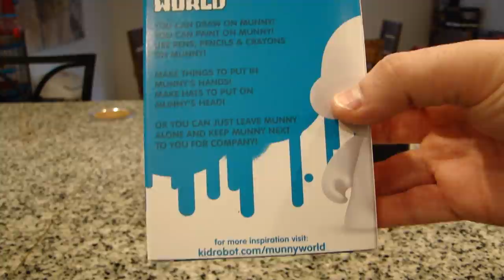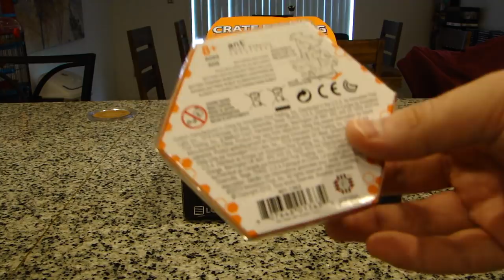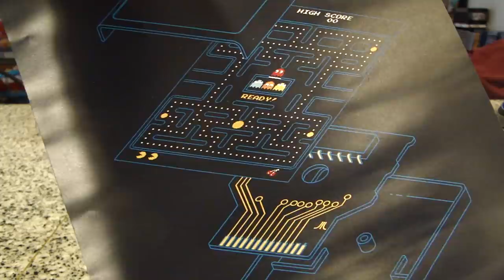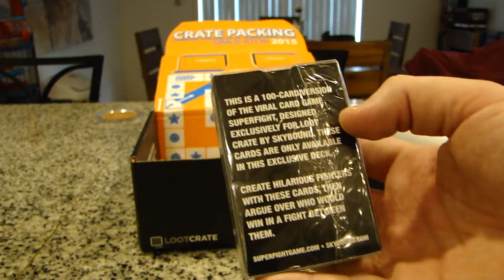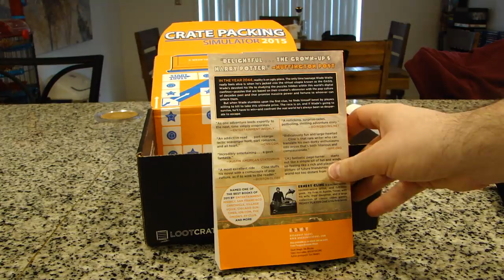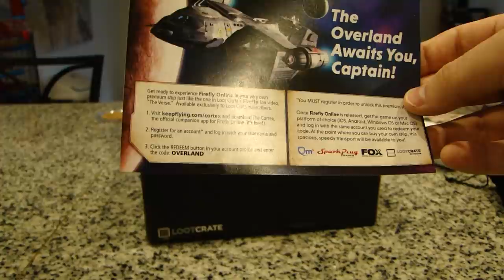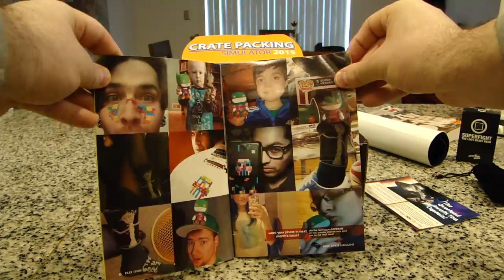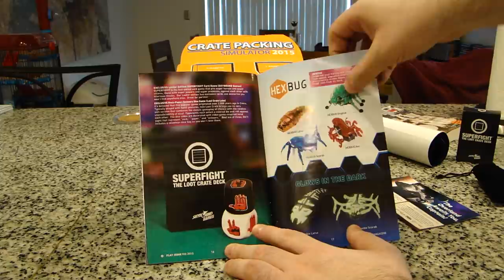LootCrate Unboxing: February 2015 (Game On!) + SPECIAL Announcement!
I've now joined in a partnership with LootCrate! I also get a small cut so it's a way to give back too!